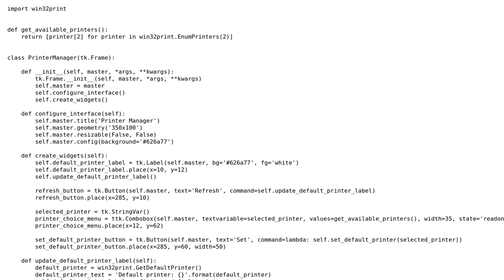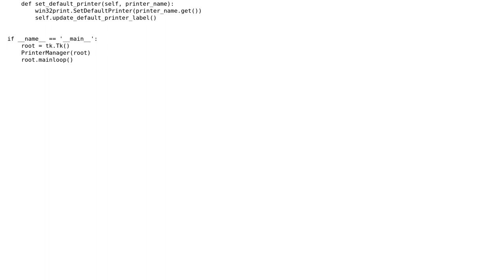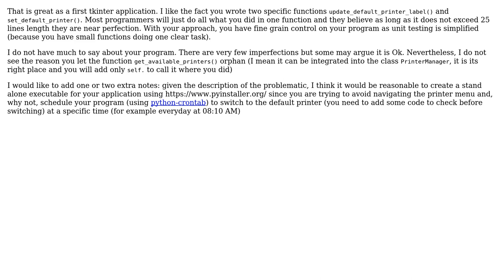Code Review: Changing the default printer in Windows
With thanks & praise to God, and with thanks to the many people who have made this project possible! | Content (except music & images) licensed under CC BY-SA | Music | Images & others | With thanks to user Lukasz user Billal Begueradj and the Stack Exchange Network Trademarks are property of their respective owners. You are responsible for your own actions.